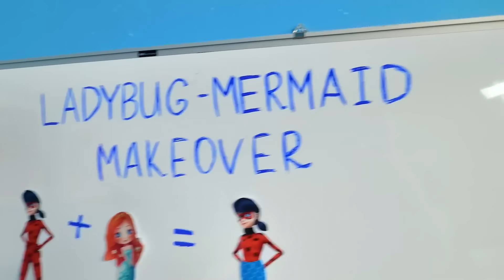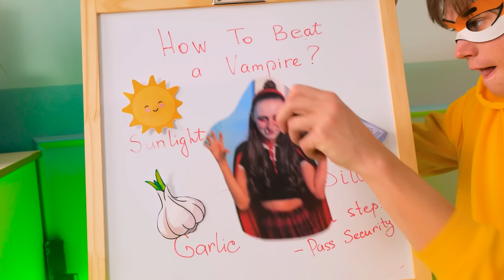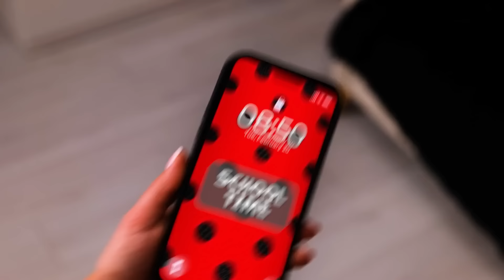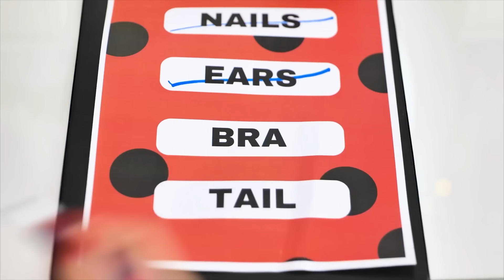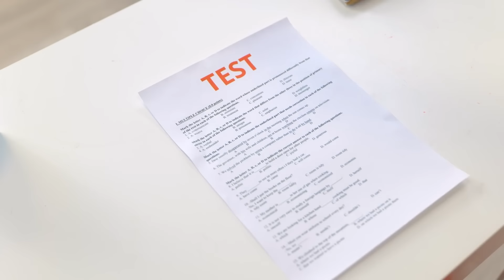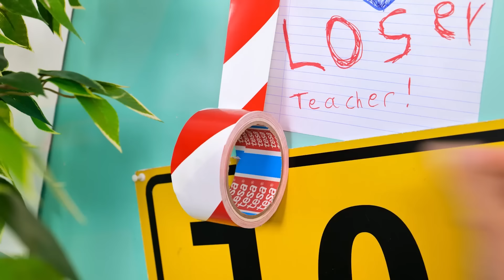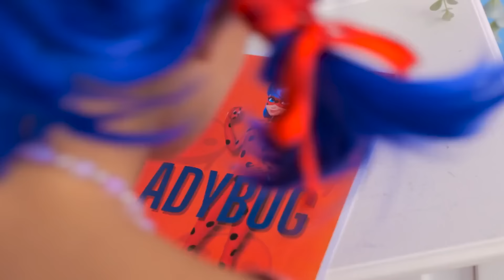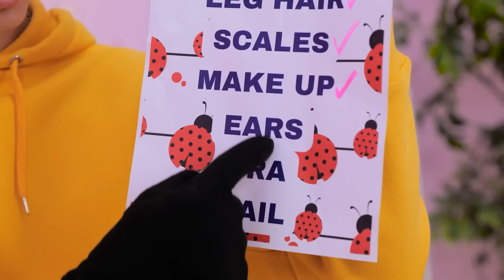Cat Noir Makeovers Lady Bug! Amazing Beauty Hacks and Tricks from Cat Noir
Get ready for a miraculous transformation as Cat Noir takes on the challenge of giving Ladybug an extraordinary makeover! In this captivating video, we'll unveil the secrets behind Cat Noir's mesmerizing beauty hacks and tricks.

Join us as Cat Noir works his magic, revealing a treasure trove of ingenious techniques to enhance Ladybug's natural beauty. From stunning makeup tips to glamorous hairstyling secrets, you'll be amazed by the incredible results.

But that's not all! Cat Noir will also share his expert advice on fashion and accessories, showing how the right outfit can elevate any look to new heights of elegance and sophistication.

So, whether you're a fan of Ladybug, Cat Noir, or just love all things miraculous, don't miss out on this unforgettable beauty adventure! Tune in now to witness the incredible transformation unfold before your eyes. 🎩💄✨
MUSIC 🎸🤘🎼🎵